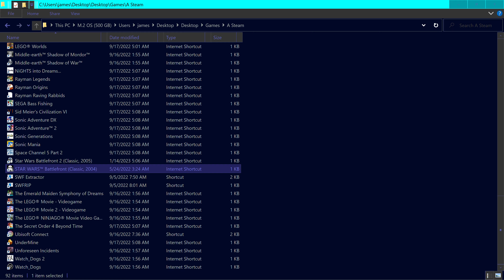Star Wars: Battlefront - Bespin (Instant Action: Empire Vs. Republic)